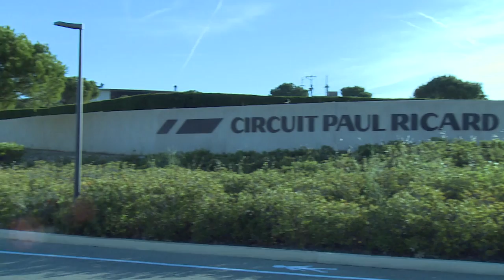Circuit du Castellet : Le Marocain Benyahia arpente le podium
Ces 27 et 28 mai le jeune pilote Marocain Michael Benyahia était à nouveau sur les pistes, cette fois au circuit du Castellet pour la manche Française du Championnat V de V afin de continuer à se préparer pour le Championnat NEC de Formule Renault 2.0